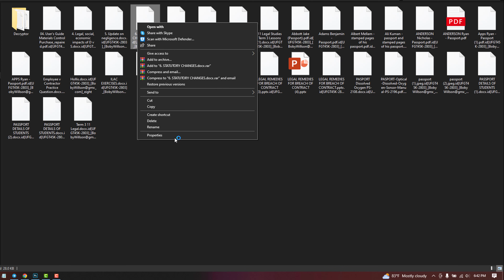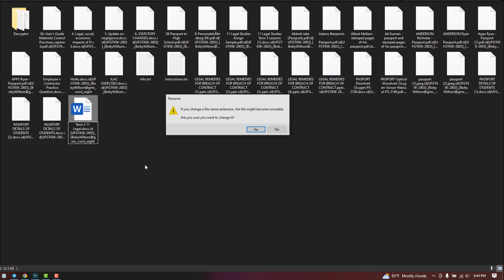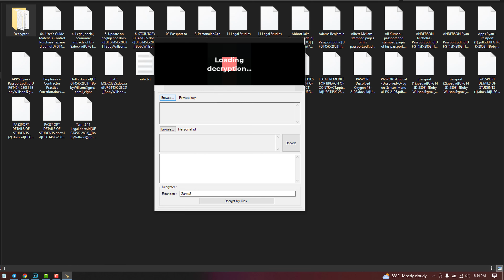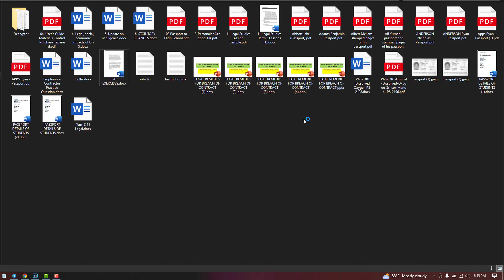|| SOLVED || Eight (.eight) Phobos ransomware Viruses - Remove and Decryption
In this video, we will show you How to remove & Decrypt Eight (.eight)  Phobos ransomware Virus